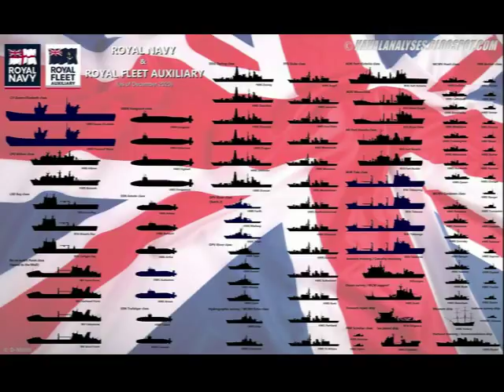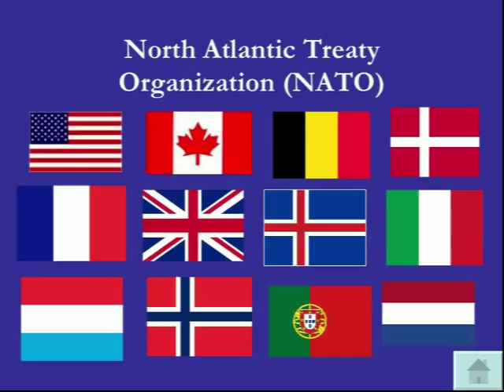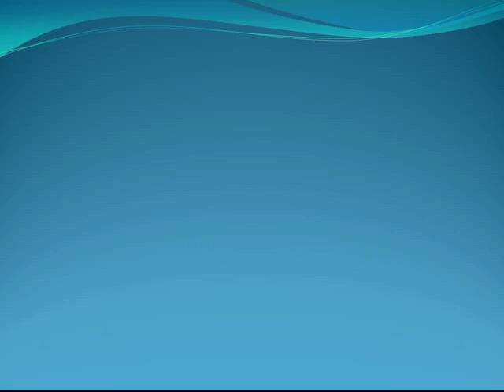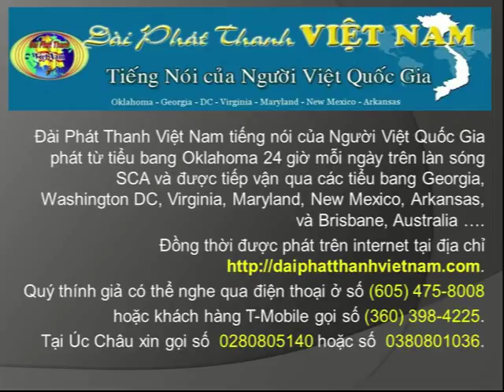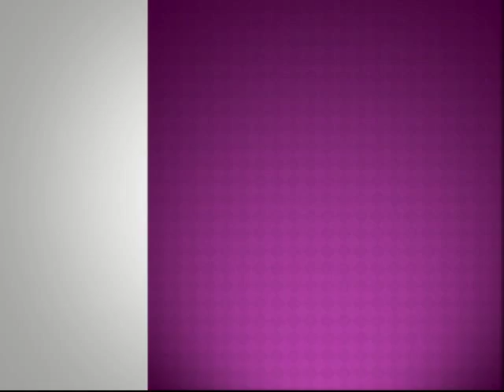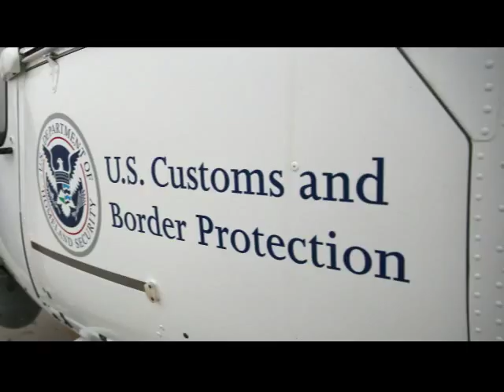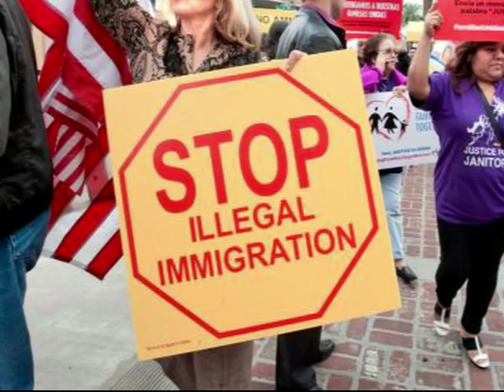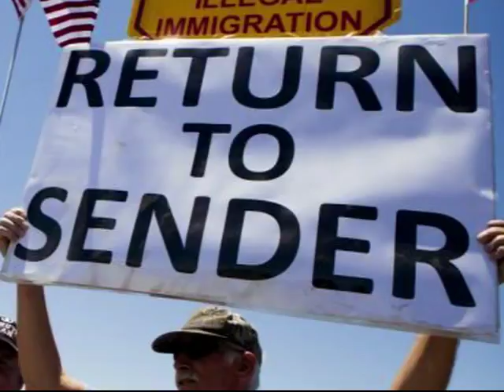TSHTApril21 2018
Đồng Minh đánh bom Syria - Vụ cuốn sách của cựu Giám Đốc FBI Comey - Mỹ định trở lại TPP - Trục xuất người Việt ở Mỹ phạm pháp